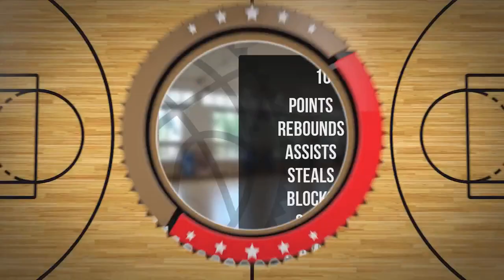Leon Mikołajczyk Player Mixtape DC94 Junior Wyszków 2023